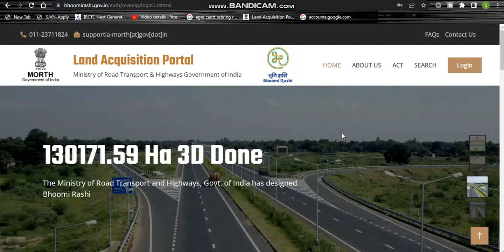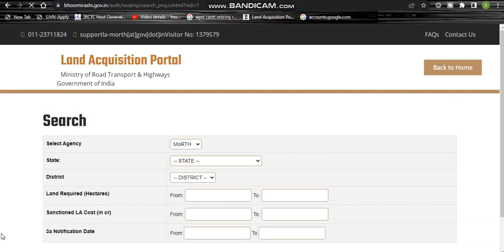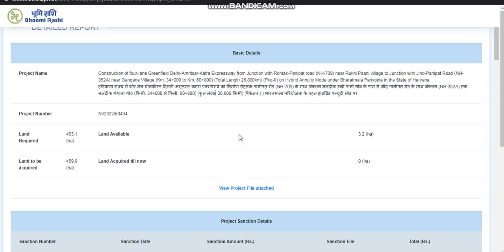How to Check Land Compensation Status II Land Acquisition Portal II Bhoomi Rashi Portal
Bhoomi Rashi
Everyone will Benefit
The Ministry of Road Transport and Highways, Govt. of India has
designed Bhoomi Rashi as a single point platform for online
processing of land acquisition notifications to accelerate highway
infrastructure development projects in India.
Bhoomi Rashi will fast track the process of land acquisition and
result in greater benefits for all stakeholders. Farmers, landowners,
contractors and investors will benefit from the transparency
introduced by the portal in the land acquisition process.
The Bhoomi Rashi portal will be a new milestone in the nation’s
journey towards DIGITISATION and TRANSPARENCY.
The Need for Land Acquisition
Ministry of Road Transport and Highways (MoRTH) is engaged
in developing India’s road infrastructure sector and executes its
projects through various implementation agencies, viz. National
Highways Authority of India (NHAI), National Highways & Infrastructure
Development Company Ltd. (NHIDCL) and State PWDs. The objective
of the Ministry is to fast-track economic growth, for which improved
road connectivity, specifically expansion and upgradation of the
National Highways network, is of vital importance.
The vision of Shri. Nitin Gadkari, Union Minister, Road Transport
& Highways, is to bring about large scale transformation of system
and structure by re-engineering current processes and procedures.
To achieve this, MoRTH has undertaken a complete review of the
key issues related to incumbent organization structures, processes
and systems, including, inter-alia, streamlining key process steps like
land acquisition.
Land Acquisition is critical for the commencement and completion
of construction of National Highways, which begins once the
alignment plan and land acquisition plan for a specific project, are
approved. The process starts with the appointment of a revenue
functionary of the State Government as Competent Authority for
Land Acquisition (CALA) for each NH Project. It ends at taking of
physical possession of the land by the implementing authority and
disbursal of compensation to each affected/interested party.

Bhoomi Rashi
The Solution
The need of the hour was workflow based automation of the
present Land Acquisition process for NH projects . Development
and operationalization of a comprehensive web-based portal was
the answer.